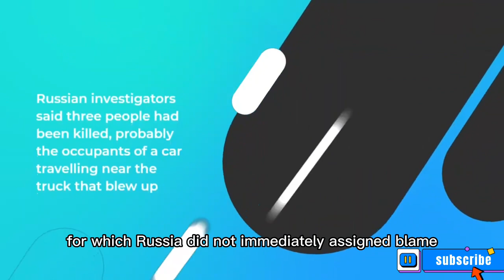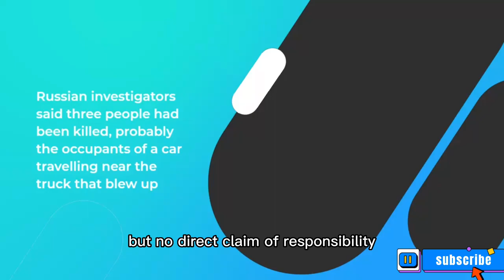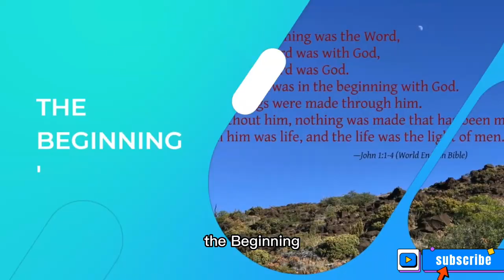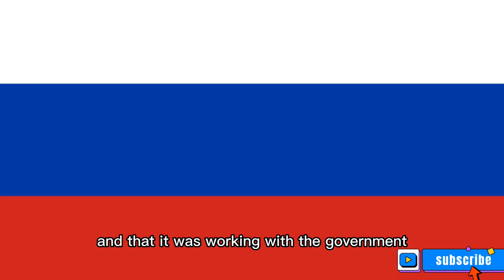Blast damages Crimea bridge central to Russia war effort